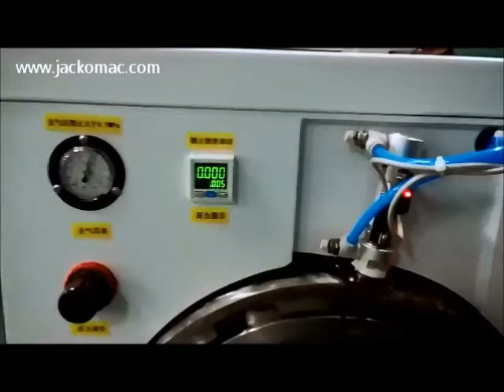Autoclave (5'' to 7'')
The JACKO Brand (jackomac.com) Autoclave is designed for small to medium sizes panels.  It helps to elminate any bubbles after film lamination in the process of cell phones, touch panels, polarizer, tablet PC, OCA film lamination.

Jacko Equipments Corp. supplies a variety of LCD manufacturing and repairing equipments for use in the flat panel display industry.